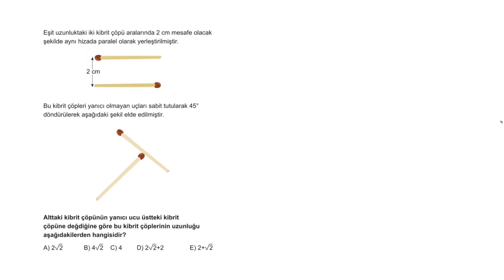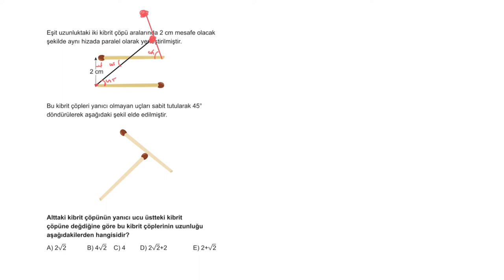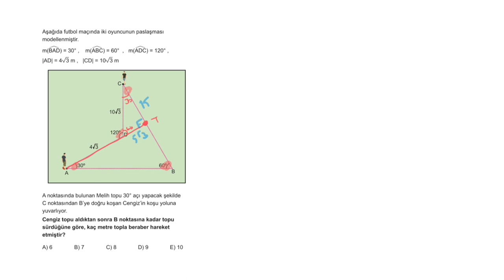3D AYT GEOMETRİ ÇÖZÜMLERİ 1.BÖLÜM TEST-9